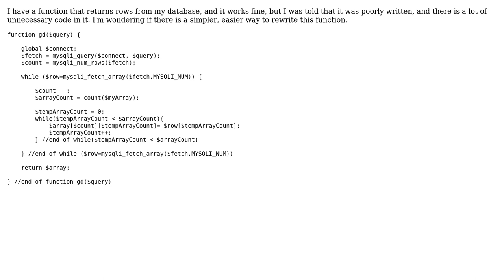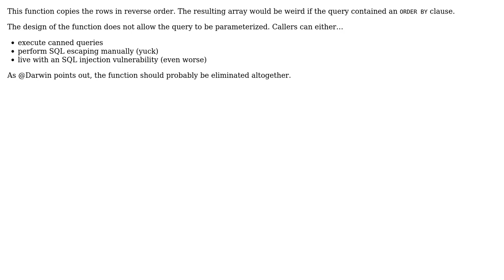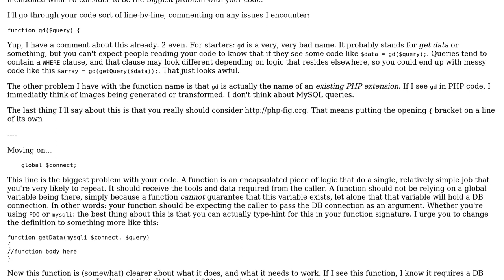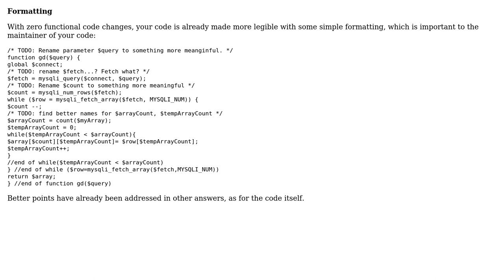Code Review: Function to get rows from database (5 Solutions!!)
Code Review: Function to get rows from database

With thanks & praise to God, and with thanks to the many people who have made this project possible! | Content (except music & images) licensed under CC BY-SA | Music | Images & others | With thanks to user Phrancis user Martijn user jessica user Elias Van Ootegem user Darwin von Corax user 200_success and the Stack Exchange Network Trademarks are property of their respective owners. You are responsible for your own actions.